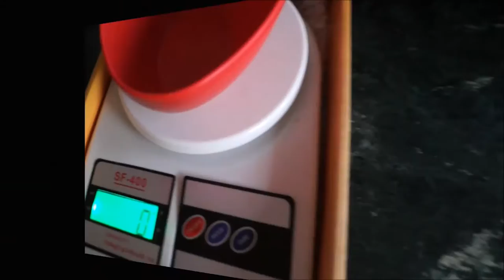VLOG 3.0 : Going through an EVOLUTION .. I'm cleaning up my closet :-p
Guys --- 1st Blooper - I worked out my Shoulder & Arms .. Not the Back **overtly embarrassed
As far as possible i try to keep my video raw and also covering aspects of my life.
Would love to hear your feedback on this video and the others as well. Do keep following.
Hit the 'Like' thumbs-up if you enjoyed this video.
I love YouTube :-D